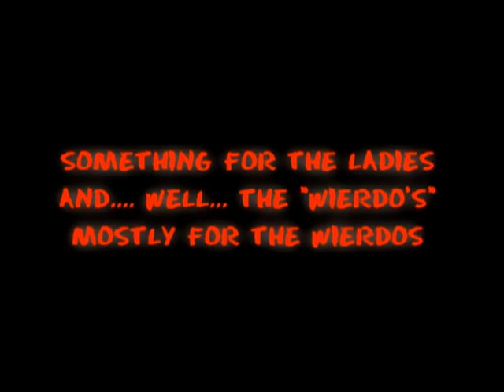buddi gone "WILD"...WHORE-DOG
my dog BUDDI needed the money to buy scooby snacks.